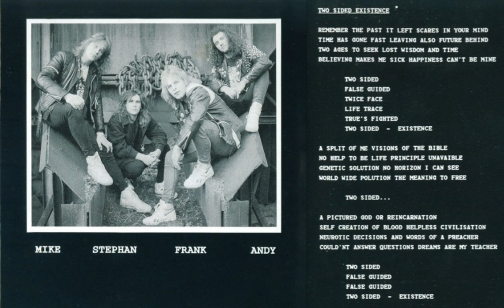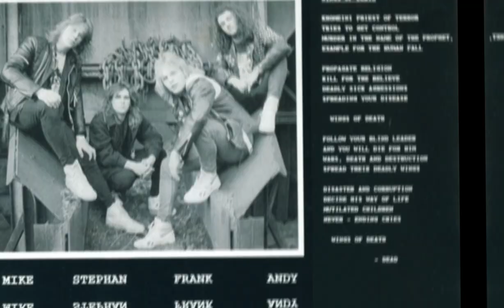Toxin - Misanthropy (1991) full album *Lyrics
1. Two Sided Existence
2. Misantrophy 5:04
3. Retrospective 9:40
4. Disintegration 14:46
5. Destructive Ways 22:47
6. Lust For Life 27:46
7. Two Wishes 32:17
8. Wings Of Death 37:42
9. X.T.C. 42:16

Bass, Backing Vocals – Andreas Wendel
Drums, Lead Vocals – Michael Kramer
Guitar, Backing Vocals – Stephan Kaufmann
Guitar, Lead Vocals – Frank Ungewickel

Label: Black Fantasy Records